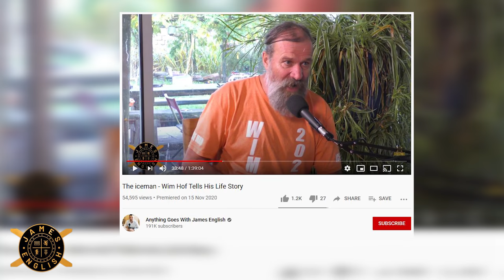Losing my 15 year old son to murder - boxer Mark Prince OBE tells his story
Former boxer Mark Prince tells his story.

Mark talks about his boxing career that got cut short through Injury and the pain of losing his 15 year old professional footballer son to murder.

Mark prince book